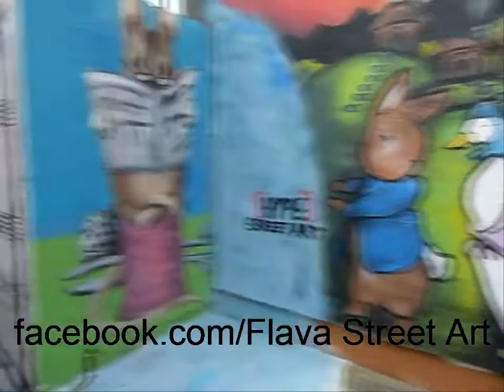graffiti gloucester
gloucester uk graffiti.